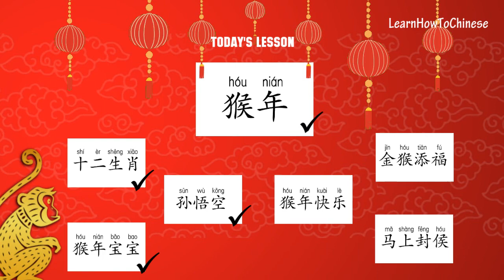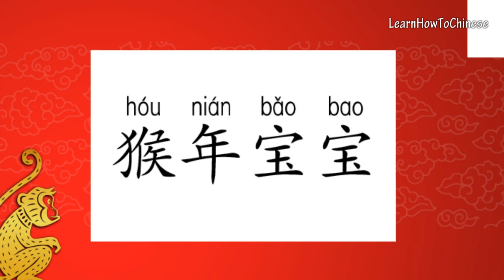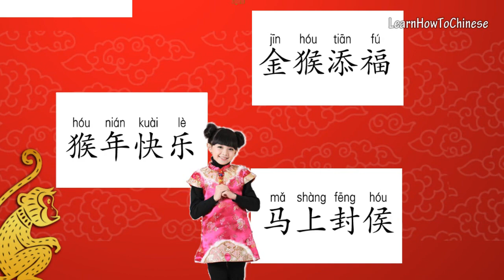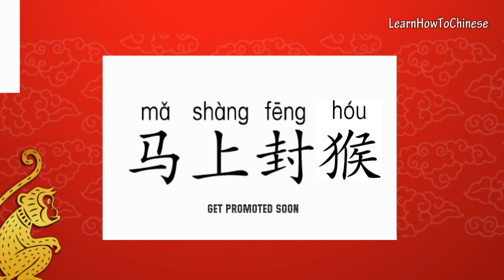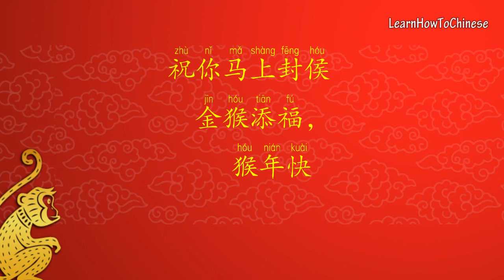The Year of the Monkey 2016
Learning the Chinese language is fun and easy on the Internet, where you can find the lessons you want to learn anytime anywhere. Here at LearnHowToChinese.com, we break down the Chinese learning materials into short videos where you can focus on only one word, one phrase or one sentence at a time. Why overload yourself with long, laborious lessons when you can sit back, watch videos and learn what you want at your own pace and focus on your own needs. Over the coming months, we will be building a video library to help support your learning needs (on and off of YouTube). Please be patient with us as we put the right pieces together to get you on the road to learning Chinese faster.  We hope you decide to take this journey with us.